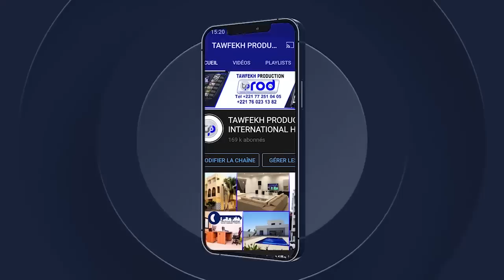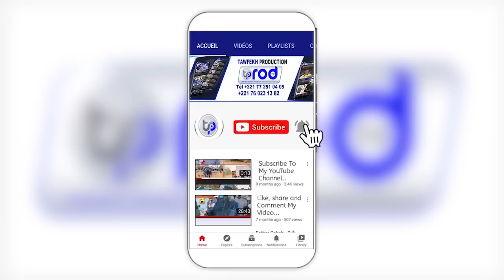PROKHANE 2023 Visite du Serigne Sidy Ahmed Sy Dabakh aupres de Serigne Mountakha